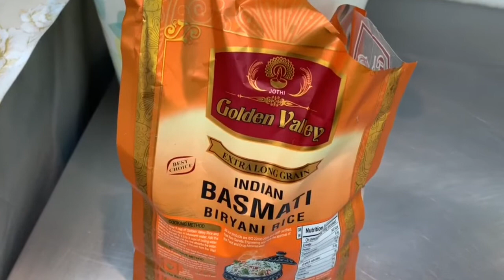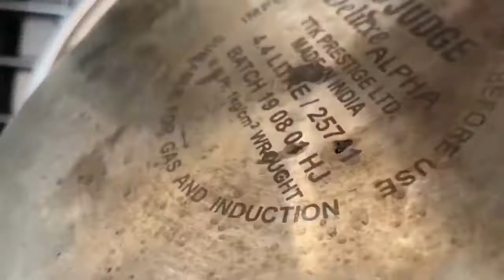Chicken briyani/ no dhalcha yinimael pumcha/ brinjal pachadi within 45 mins/ by pressure baking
Hi friends,
If you liked my keto recipes and tried it, do let me know by commenting in the comments below.